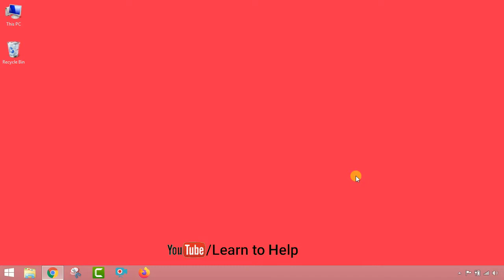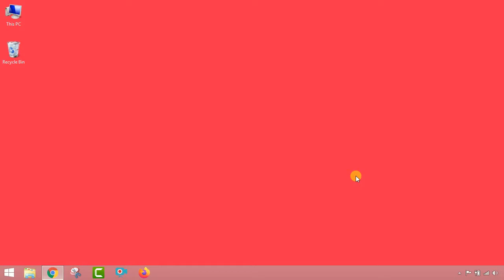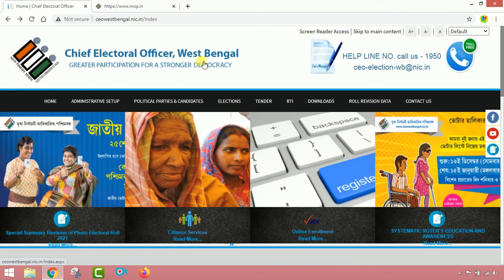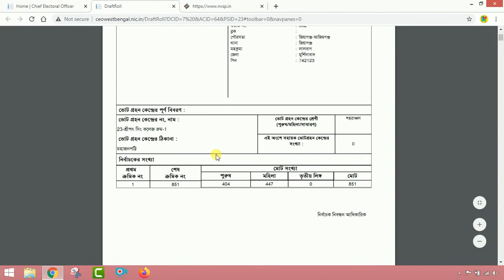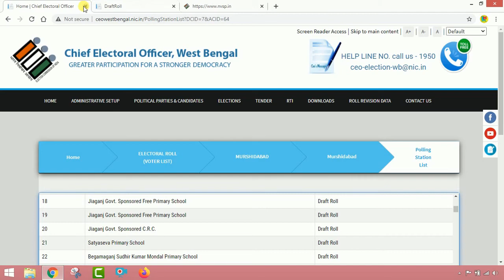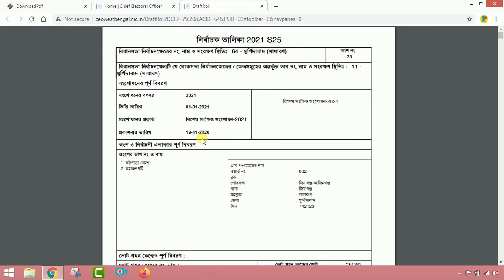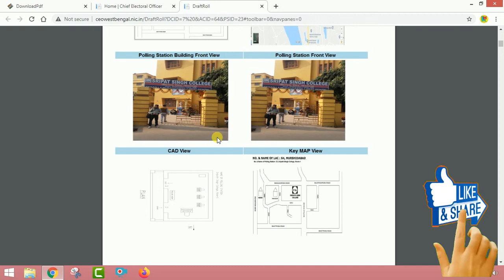Ch -1. Draft Voter List 2020 West Bengal ।। সংশোধিত ভোটার তালিকা ২০২০ পশ্চিমবঙ্গ।। by Learn to Help